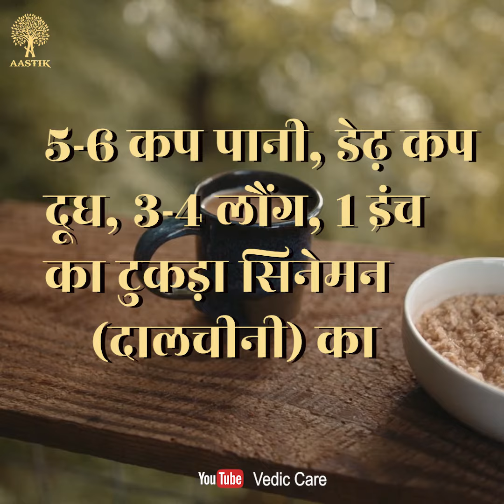ऐसे बनाएँ हेल्दी कॉफी सिर्फ 5 मिनट में | Healthy Cinnamon Coffee In 5 Minutes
Title: ऐसे बनाएँ हेल्दी कॉफी सिर्फ 5 मिनट में | Healthy Cinnamon Coffee In 5 Minutes
In This Video We Will Learn How To Make Healthy Cinnamon Coffee At Home